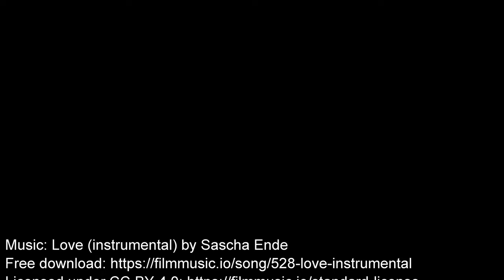Silvester23/24 über Köpenick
Drohnenvideo Silvester 2023/24 über Berlin Köpenick